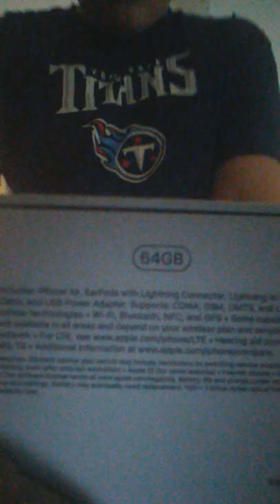January 8, 2019